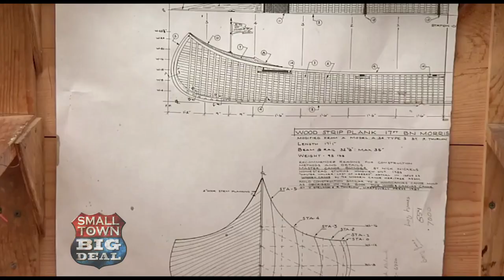The Fine Art of Wooden Canoe Making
Rodney and Jann travel to Maine to see if they could find something the would "float their boat".  And, wow...they did!  They ran across two gentlemen who have been making wooden canoes since the 1970's. They are masters of their craft.